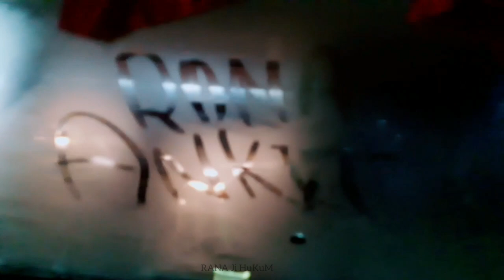RAJPUTITUDE - RANA Ji HuKuM RAJPUTANA | RAJPUT STATUS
रावणा राजपूत,
RAJPUTO KA SABSE BADA YOUTUBE CHANNEL RANA RAJPUTANA
rajput status
rajput quotes
राजपूत वीडियो
राजपूत फोटो
Rajput
जय राजपूताना
राजपुताना शायरी
राजपूत वीडियो सॉन्ग
Rajput Song
rajputana
rajputana status
rajput warriors
rajput history
rajput gotar
rajput status
क्षत्रिय धर्म
क्षत्रिय धर्म युगे युगे
क्षत्रिय इतिहास
राजपूत इतिहास
सूर्यवंशी राजपूत
kshatriya videos
kshatriya movie

राजपूताना सोंग्स
rajput history
Rajput songs in mp3
Rajput Caste
rajput videos
rajputana Culture songs
rajput unity
Rajput production
Rajputana production, Richi Banna, Chhotu Singh Rawna ,
ankit rana
pundir rajput
Pundir
suryavanshi rajput
kshatriya
राणा राजपूताना
राजपूत सोंग्स
महाराणा
MahaRana Pratap
Prithavi Raj Chauhan
shivaji Maratha
mihir bhoj
hindu
rajsthani songs
haryanvi songs
mata padmini
Mustache Singh
Mustache Rajput
RANA Ji ,

Jai Rajputana
Jai Hind